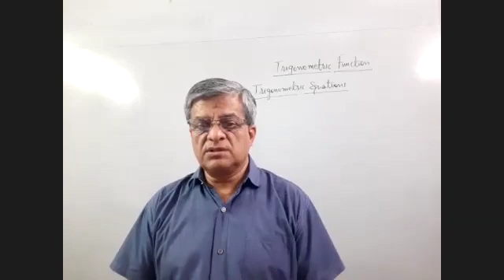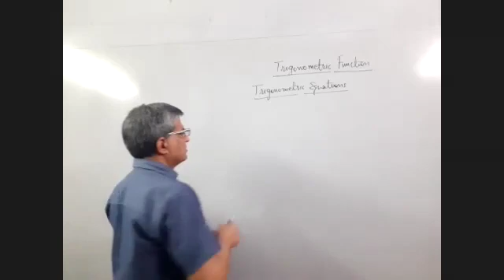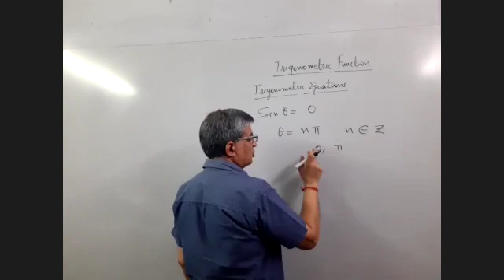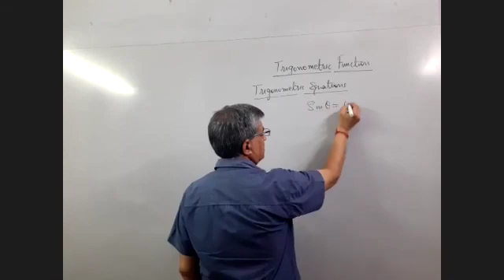V0076 11 MATH: Chapter 3 Trigonometry - Solution of Trigonometric Equation of Sine x = 0.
An Engineer from REC Kurukshetra (NIT now) with an experience of 10 years working in Philips India from 1986 to 1995 and Teaching at various levels Schools and Manav Rachna University. At present Coaching for Physics and Math XI and XII Standard Students.

Education -  A Birth right: Recorded Lectures as they are delivered for the young learning world.